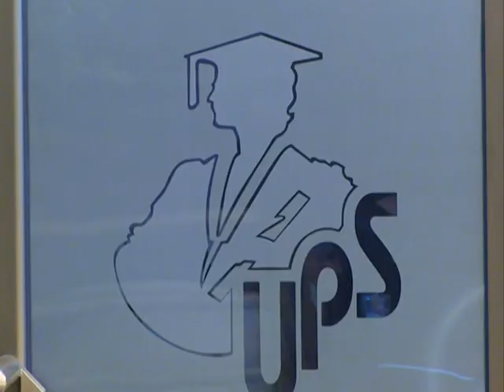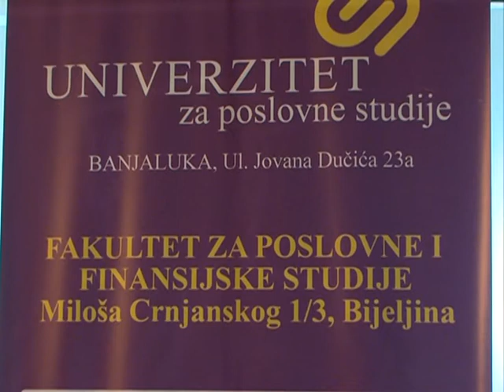OBUKA ZA NEZAPOSLENE 06. 09. 2017.